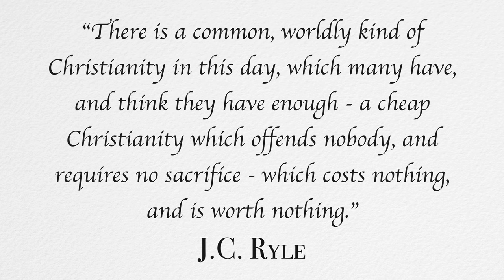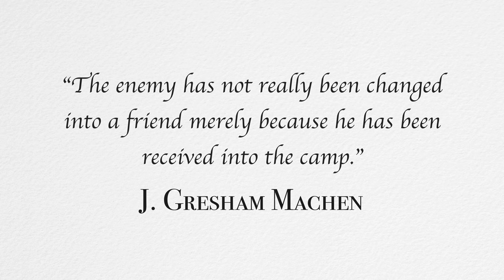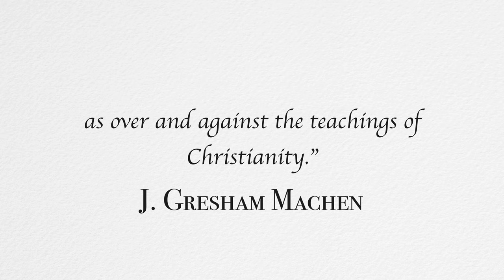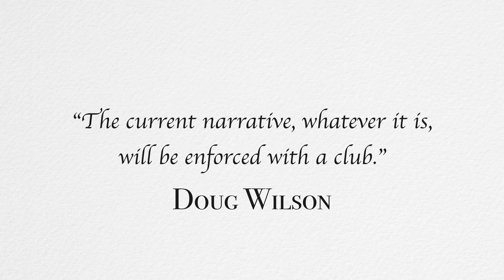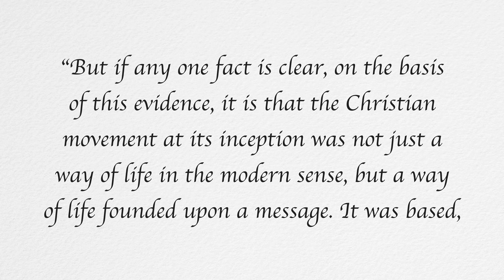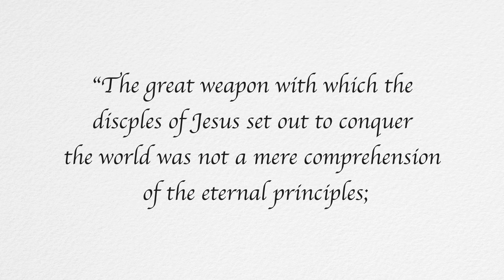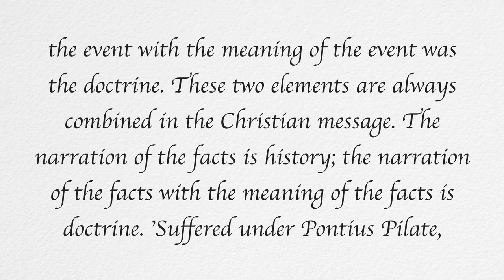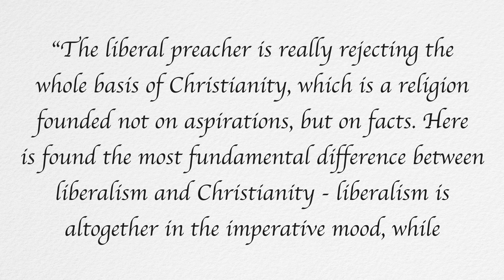Christianity & Liberalism: Doctrine | Ep.24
"Indifference towards doctrine makes no heroes of the faith."  J. Gresham Machen

Chapters:
Opening 0:00-0:16
Introduction 0:16-5:20
Doctrine 5:20-14:54
Conclusion 14:54-16:47